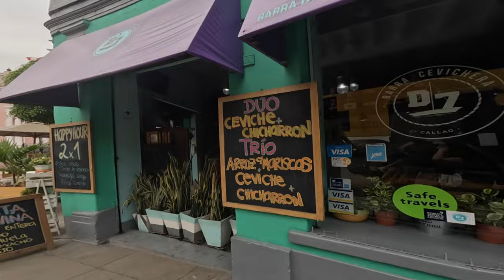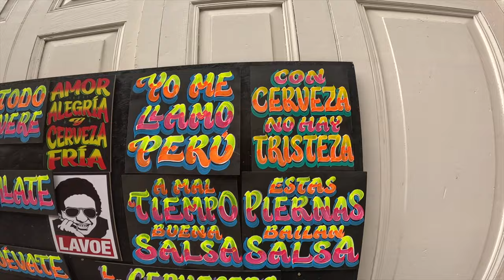Peruvian Girl Shows Me Secrets of Lima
I met a nice Peruvian girl who gave me a tour of Lima, the capital of Peru. Explore Lima through the eyes of a local!

0:00 Intro
0:33 La Punta neighbourhood
5:54 Tasting special Peruvian dessert
7:00 Tip of La Punta, where 2 coasts meet
8:20 Callao, a barrio transformed
13:31 Historic center of Lima
17:25 Drinking Pisco Sour, the Peruvian national drink